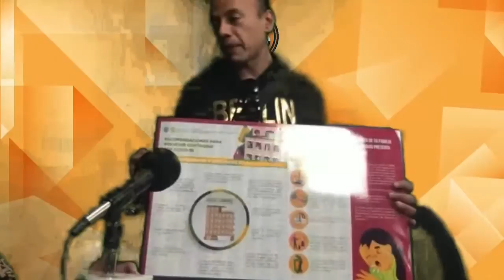El corazón de la Prosoc parte 2 | 19 de octubre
Calderón, Zavala y  México Libre: ¡Fuera!
@A Barlovento Informa El mejor espacio de análisis informativo, visita nuestro sitio web: